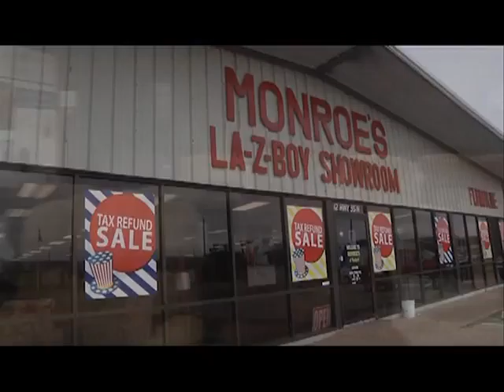Tax Sale 2 SEQ